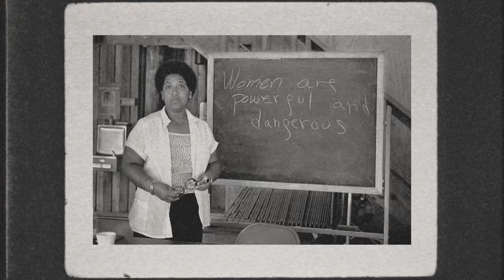Shayna Steele- “The Bloodline”-Official Music Video (2023)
"The Bloodline" from Shayna Steele's Gold Dust
Single available 3/3
Written by: Shayna Steele, Kamilah Marshall and David Cook
Produced by: David Cook
Piano, B3 and all Keys: David Cook
Drums: Ross Pederson
Guitar: Al Street
Steel Pedal: Rich Hinman
Bass: Brian Cockerham
Percussion: Daniel Sadownick
Recorded at: The Bunker Studio, Brooklyn

Video Personnel:
Produced by SOLNIQUE
Co-Directed by Jacob Wahba and Matt Solnick
Filmed + Edited by Matt Solnick
HMU by Laura Mitchell
1st AD Nicolette DeMarco
Location: The Bunker Studio, Brooklyn